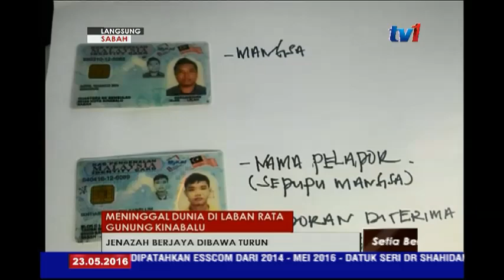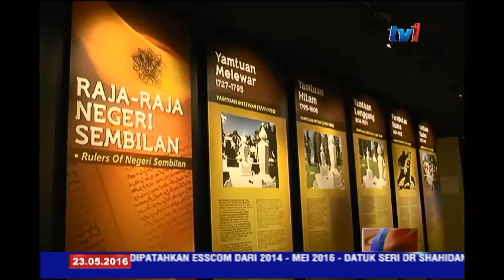N5 [23 MEI 2016]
HEADLINES:

1. POLIS KENALPASTI KEDUDUKAN BEKAS PEMIMPIN
    KUMPULAN MUJAHIDIN MALAYSIA ZAINURI KAMARUDDIN.

2. KES LIWAT: MAHKAMAH TOLAK PERMOHONAN DATUK SERI
    ANWAR PANGGIL BEKAS KETUA JABATAN SIASATAN JENAYAH
    KOMERSIL